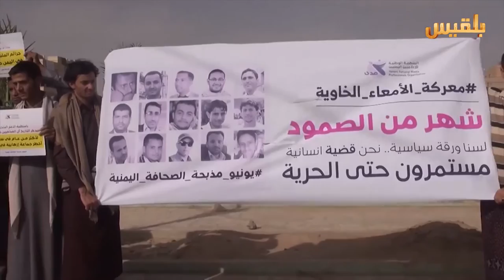الصحفيون في اليمن.. عرضة للقتل والإخفاء القسري | تقرير: محمد عبد المغني